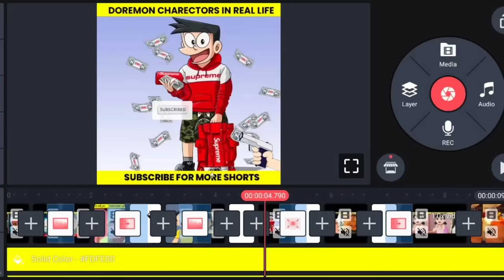दूसरों की वीडियो डालकर कॉपीराइट से कैसे बचे ? Short Channel Copyright Se Bache | Copyright Avoid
my wireless mic low price

Keywords!
copyright se kaise bache
dusaro ki video dalkar paise kaise kamaye
shorts channel copyright se kaise bache
how to avoid copyright shorts channel
shorts channel delete
short channel video upload karne ka sahi tarika
dusaro ki video dalkar paise kaise kamaye youtube channel
how to upload other's video on youtube channel without copyright
animation vila interview
how to upload other's video
short channel copyright claim
short channel copy paste
copy paste on youtube
copy paste on short channel
youtube se paise kaise kamaye
rohit raj motivation interview
tech champion support video
active rahul video
technical yogi video
govinda bhai video
dehati youtuber dmc
youtube copyright